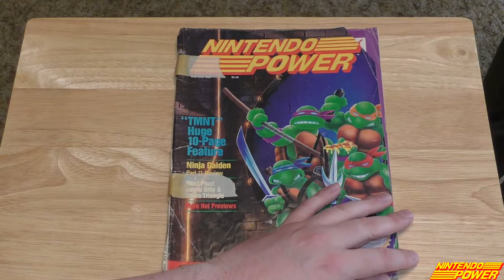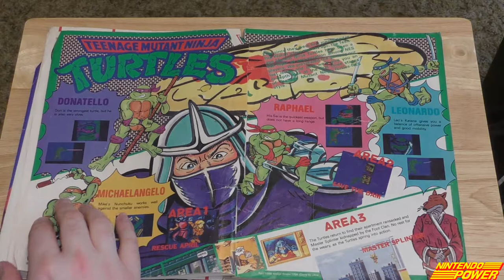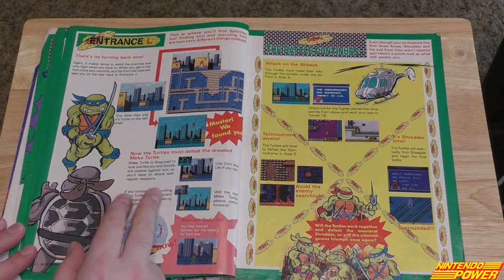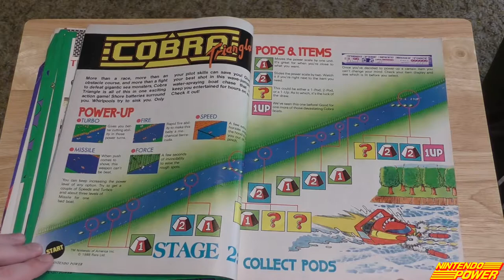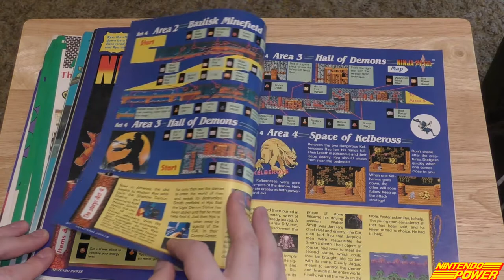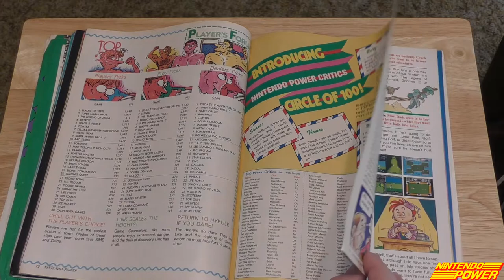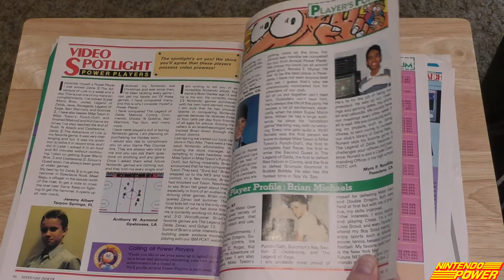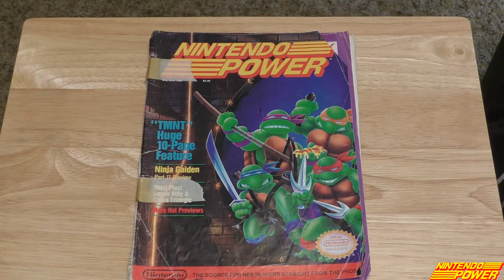Nintendo Power: Issue #6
I'm flipping through issue number six of Nintendo Power.